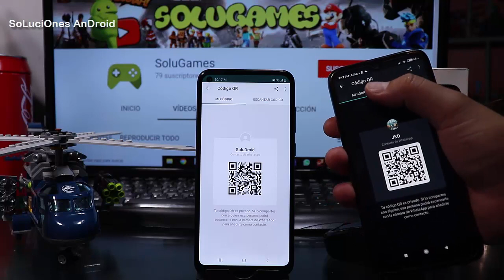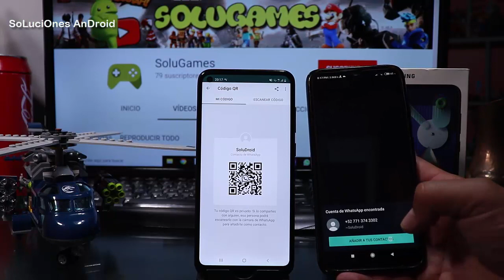Comparte tu Numero usando un código QR Samsung Galaxy M11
Tips y Trucos Samsung Galaxy M11
Sácale el Máximo Provecho a tu Samsung Galaxy M11